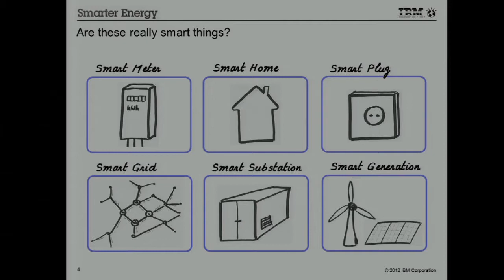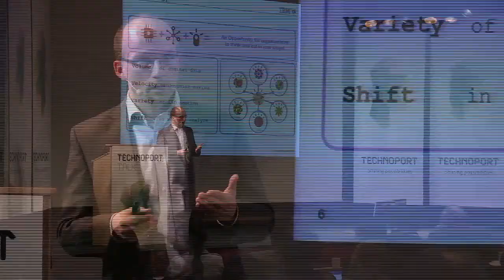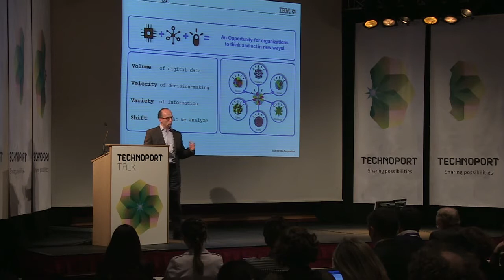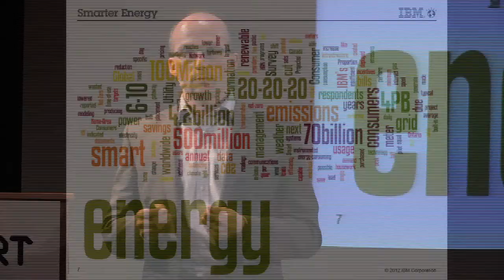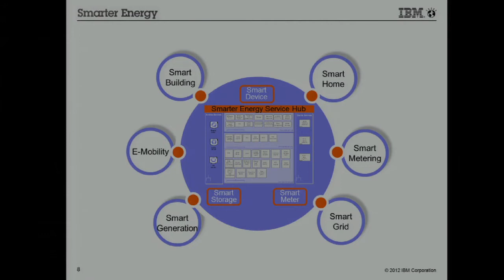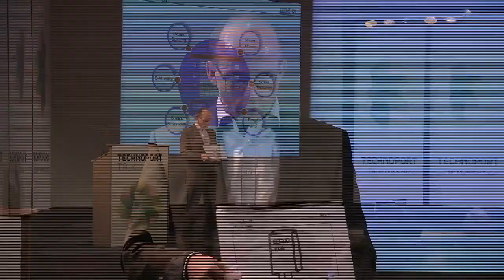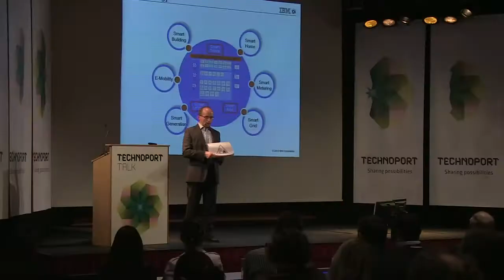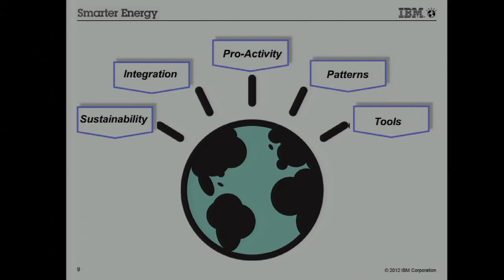Technoport Talk: Marc Peters, Smart green solutions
Marc Peters is IBM's Energy & Utilities Industry Technical Leader for Northeast Europe, an Executive Architect and a member of the global IBM Energy & Utilities Architecture Council. He specializes in the technical and business aspects of Smarter Energy and is leading innovative projects in the Energy & Utilities industry as well as challenging discussions in cross industry aspects.